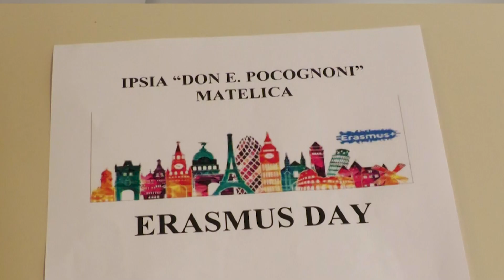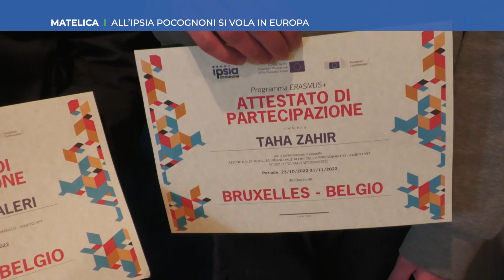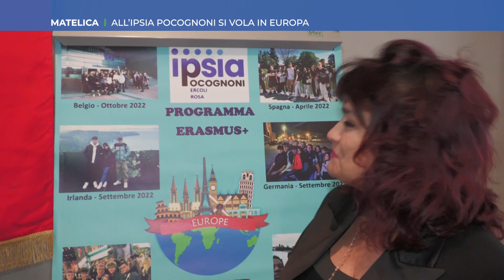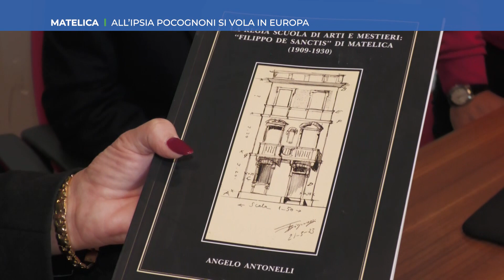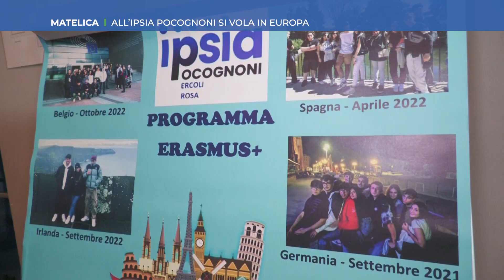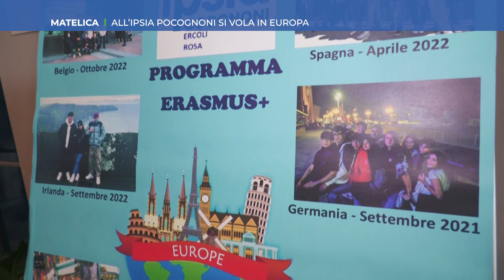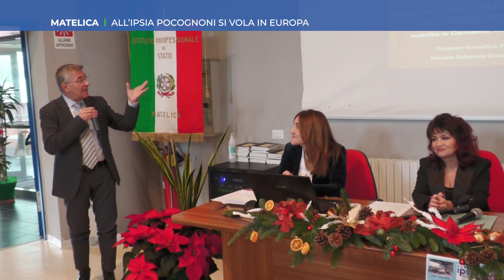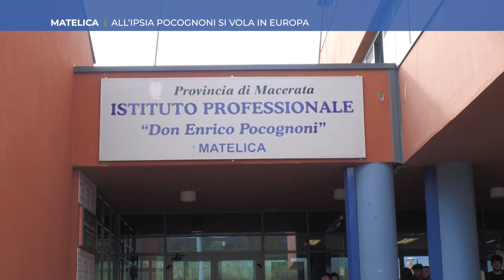Roto TVRS Matelica Evento IPSIA Pocognoni borse studio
Il servizio prodotto ed in onda sul canale 13 di TVRS sull'evento all'IPSIA Pocognoni di Matelica